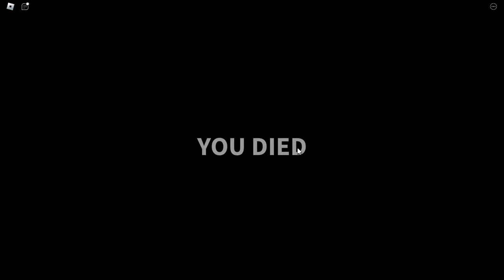War Of The Worlds: A:M (Roblox: Tripod POV)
Destroyer Martian
Controls: 1 To Enable Heatrays
Q & E To Use Heatrays
R - Horns
T - Notice Horns
M - Highbeams (Night Vision)
N - Sidelights
Shift - Crouch
2 - Enable Tentacles & Probe
K - Third Person
Z - Probe
X - BloodSpray
WARRIOR
P - Black Smoke